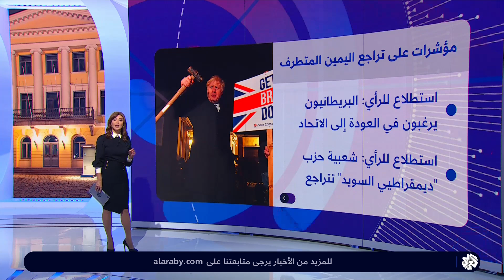الأخيرة | هل تشهد أوروبا صعودا غير مسبوق لليمين المتطرف؟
كشف تقرير، صادر عن "الوكالة السويدية لأبحاث الدفاع"، عن تنامي تهديد التطرف اليميني والعنصرية والإرهاب الداخلي، وعدد التقرير الشامل نحو 19 نظرية عنصرية وعنفية تستند إليها جماعات تبرير "فكري" للعنف، وتراوح بين العداء للدولة الديمقراطية الليبرالية، والأفكار العنصرية-العرقية، وكراهية الأجانب، والإسلاموفوبيا، ومناهضة المؤسسات القائمة، وكراهية النساء، ومناهضة النسوية والمثلية، وأفكار فاشية مؤيدة لروسيا، والإيمان بنظرية المؤامرة، إلى اتهام البحث العلمي بأنه "زائف"، وغيرها من أمور تتعلق بفكرة "سيادة وتفوق العرق الأبيض".